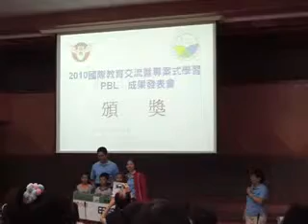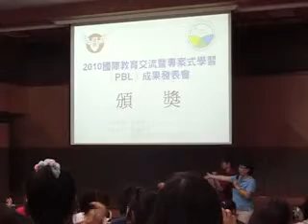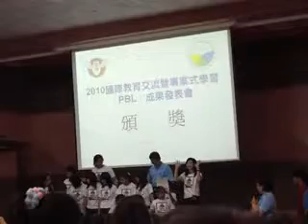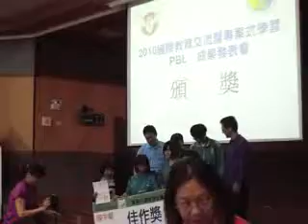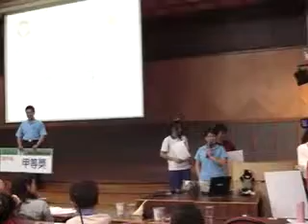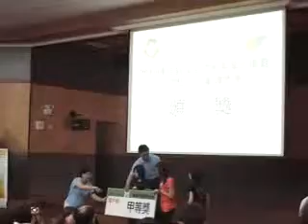宏仁女中 iEarn PBL 發表會--頒獎 水母入侵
iEarn 2010 國際教育交流暨專案式學習（PBL）成果發表
題目：水母入侵
組員：林怡伶、蕭乃瑄、林書綺、嚴捷、王文懿、黃筱庭、蔡宜君
獲獎：佳作獎